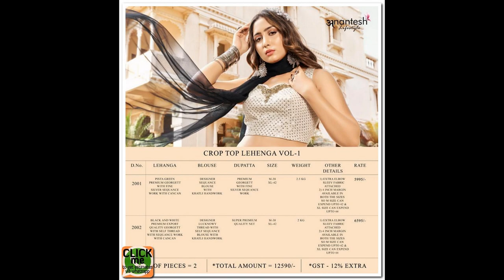387 singles at wholesale rate listed on 18th Jan 2023 suits sarees and kurits